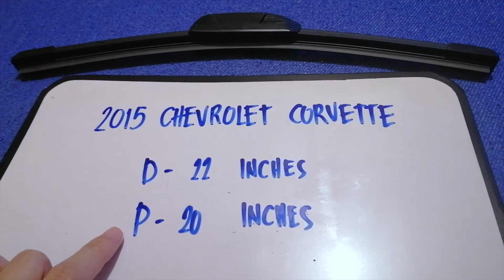🚗 🚕 2015 Chevrolet Corvette Wiper Blade Replacement Size 🔴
2015 Chevrolet Corvette Wiper Blade Replacement Size

2015 Chevrolet Corvette Wiper Blade Replacement Size

Chevrolet-branded vehicles are sold in most automotive markets worldwide. In Oceania, Chevrolet is represented by Holden Special Vehicles, having returned to the region in 2018 after a 50-year absence with the launching of the Camaro and Silverado pickup truck (HSV was partially and formerly owned by GM subsidiary Holden.